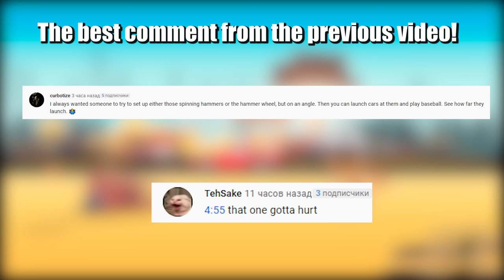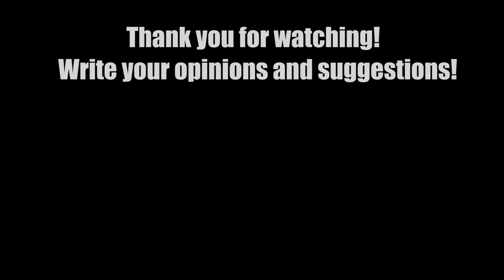Sports Сar Racing Competition #4 - Beamng drive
Competition of sports cars, five different brands and capacities, as well as design and other technical characteristics.
Here are the tasks for them:
- circuit races
- car surfing
- hamster wheel
- rollovers
Happy viewing!
I worked on the video for 16-17 hours, shooting, a lot of editing and rendering!

Downloads Mods:
Maps:

1) Cut It - Silent Partner
2) Where We Wanna Go - Patrick Patrikios
3) Higher Octane - Vans in Japan
4) Fast and Run - Nico Staf